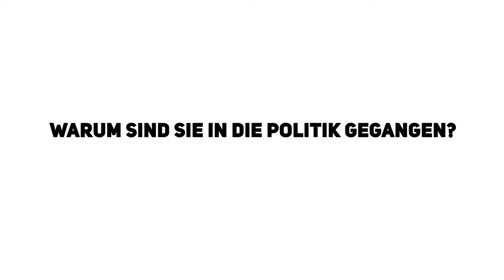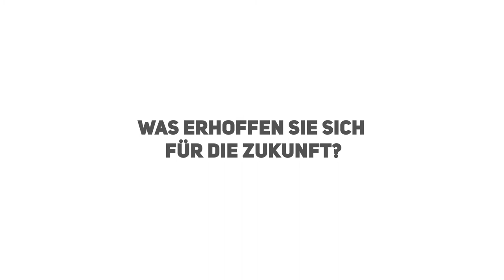Interview mit Marina Nohe, Gemeinderätin in Kehl